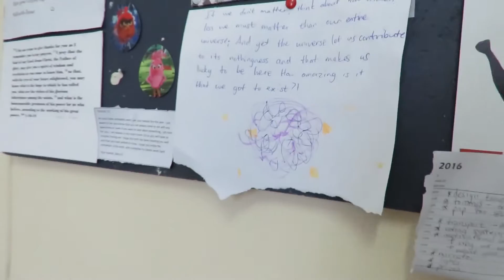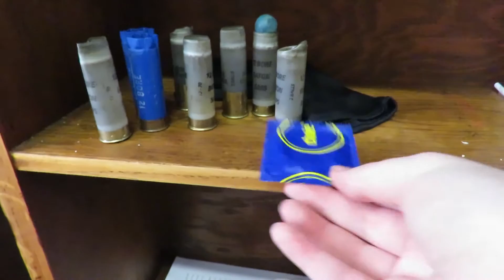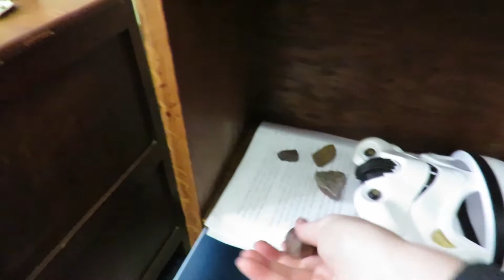A Very Honest Dorm Room Tour (I'm a trash person)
A look at my room on a GOOD day... I'm actually terrible.